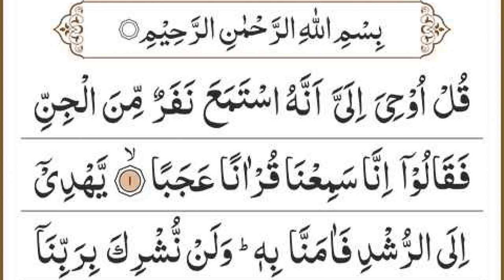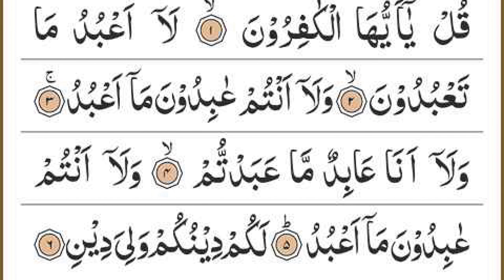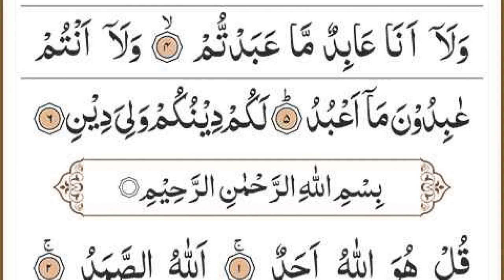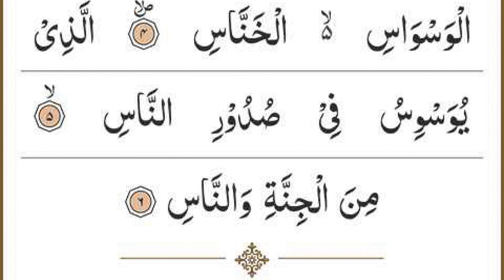Manzil Dua | منزل Ep 115 (Cure and Protection from Black Magic, Jinn / Evil Spirit Possession)